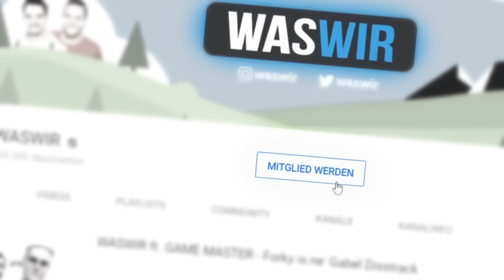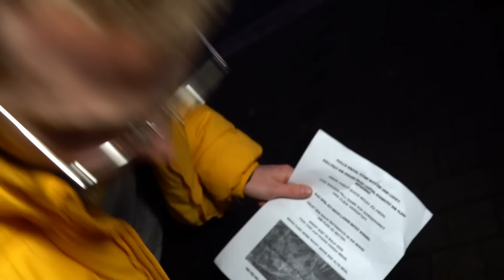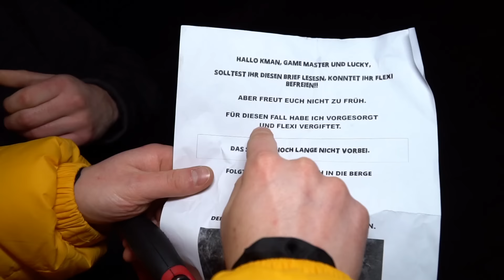HUND LUCKY BEFREIT FLEXI aus dem HUNDEKÄFIG vom GRINCH !!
Unser HUND Lucky Golden Retriever befreit FLEXI aus dem HUNDEKÄFIG von GRINCH nachdem er Hunde gerettet wurde. Tiere retten ist schön besonders wenn Grintsch gemein zu Tier an Weihnachten ist. Tier Welpe 😍

WAS IST MIT UNSEREM HUND LUCKY PASSIERT..? | REALTALK

*Das Video, Geschichte, Handlungen sowie Figuren sind reine Fiktion und dienen nur der Unterhaltung. Wir sind ausdrücklich (möge auch dieser Eindruck ggf. durch Dramaturgie und Inszenierung entstehen) gegen Waffengewalt! In unseren Videos werden ausschließlich Spielzeugwaffen benutzt. Auch werden niemals Tiere (möge auch ggf. dieser Eindruck durch Dramaturgie und Inszenierung entstehen) in irgendeiner Weise schädlich behandelt oder verletzt.*